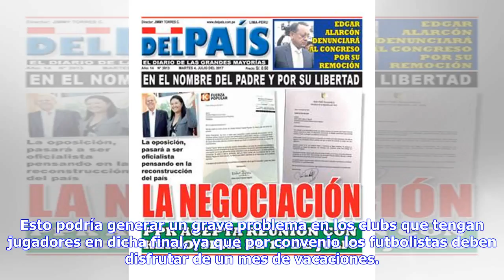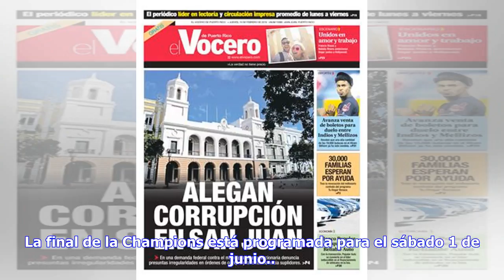Noticias de última hora | La Liga 2018-19 empezará el 18 de julio, según el proyecto que manejan ...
Noticias de última hora | La Liga 2018-19 empezará el 18 de julio, según el proyecto que manejan los clubs

La Liga 2018-19 podría arrancar el 18 de agosto, de acuerdo a las fechas que está empezando a manejar laLiga en la confección del calendario de la próxima temporada. Según informa este sábado el diario Marca, la patronal maneja un completo borrador con las grandes fechas de la campaña ya prácticamente decididas, penntes de su aprobación por la Federación Española. Según esta información, la primera jornada, tanto en Primera como en Segunda, se disputaría el 18 de agosto, apenas 34 días después d...